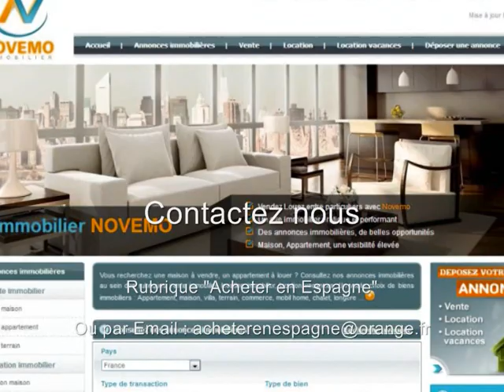Cheap apartment for Sale in Torrevieja center (Spain) 39 000 € - Costa Blanca Tour – Low budget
Looking for a nice apartment in Spain ?

Please look at this lovely apartment studio with balcony in Torrevieja town centre, at a price of € 39 000 .

Video: Cheap apartment for Sale in Torrevieja (Spain) – 39 000 € - Tour - Costa Blanca – Low budget